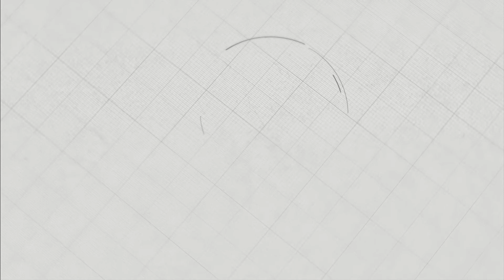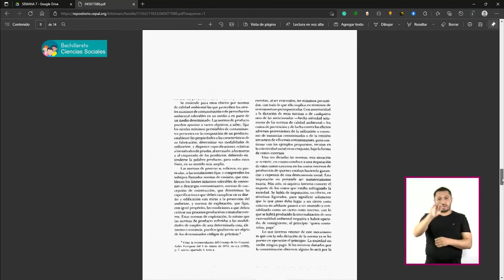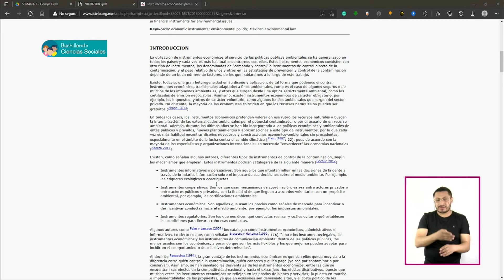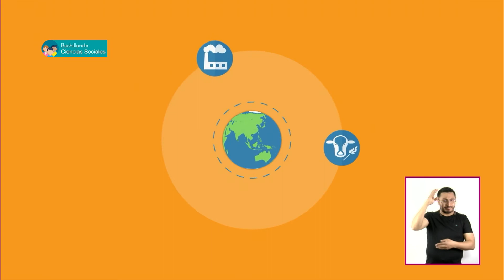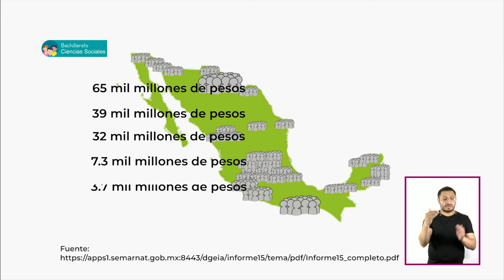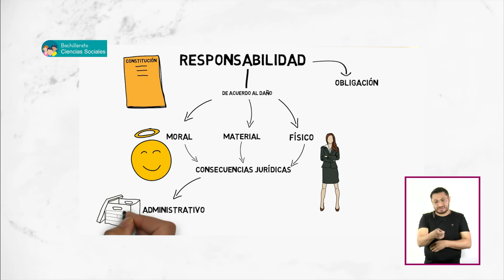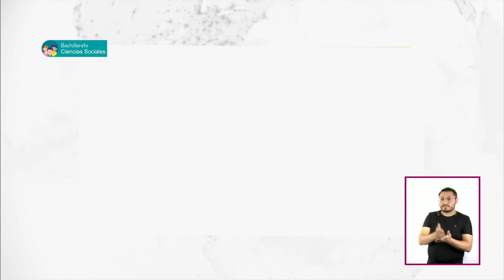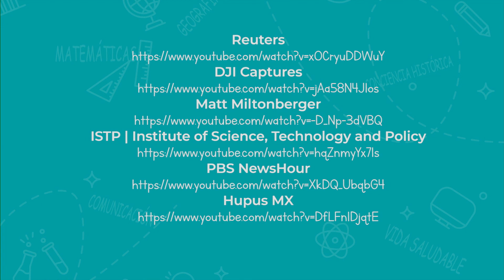T3 » Bachillerato » Ciencias Sociales » El que contamina paga. ¿Será?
🎓 Nivel: Bachillerato
🧠 Área de conocimiento: Ciencias Sociales